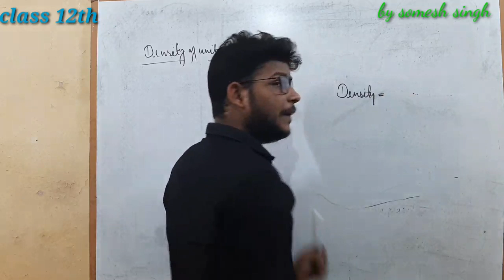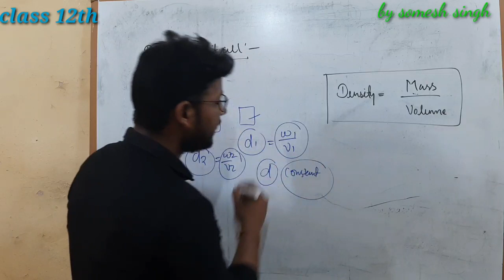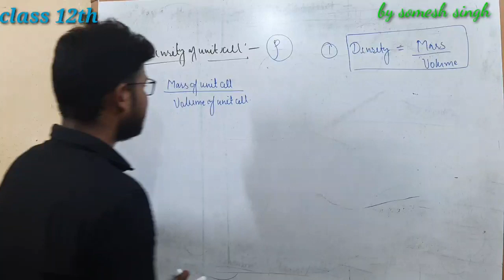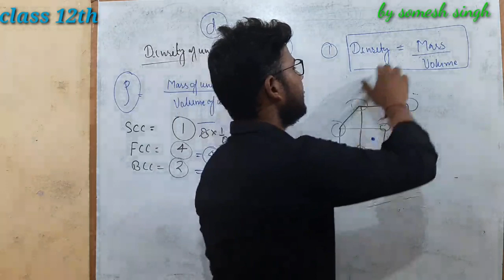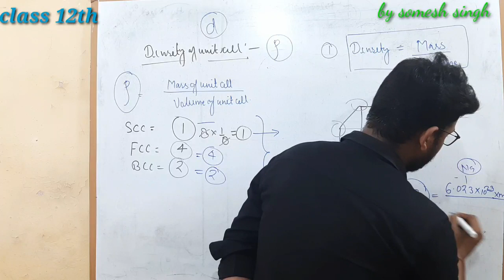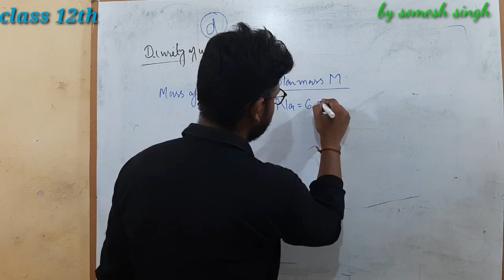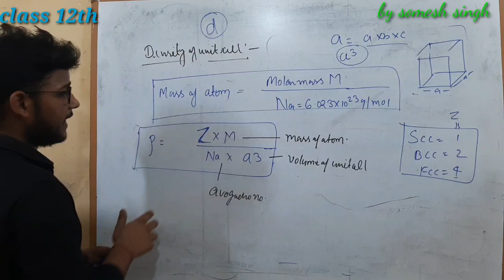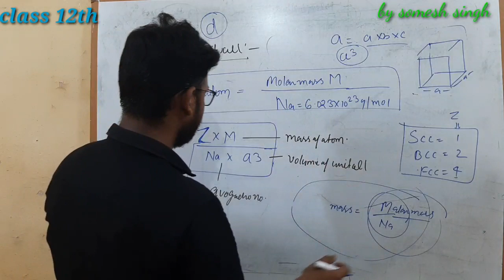Density of unit cell |solid state L-8class 12th JEE/NEET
Bcc
FCC
Scc/bcc/fcc
For class 11th chemistry